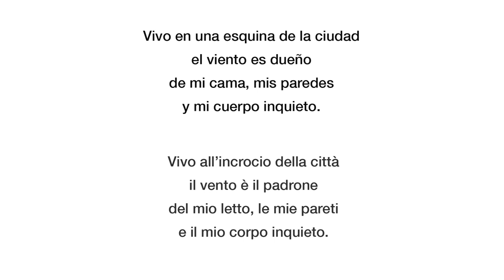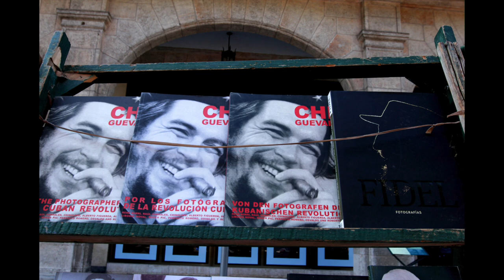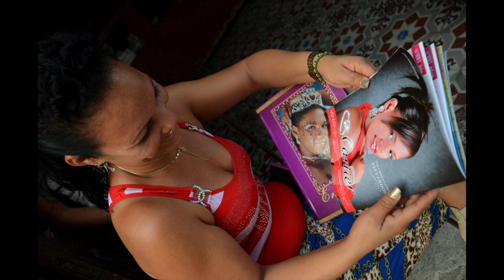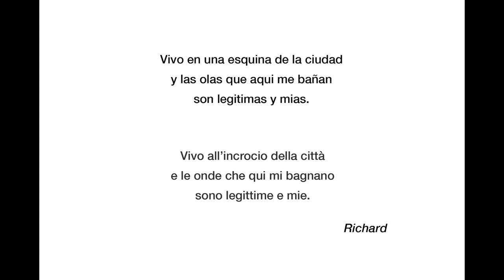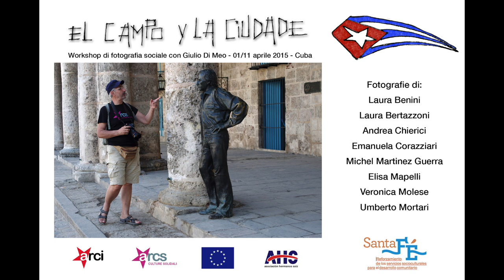EL CAMPO Y LA CIUDADE - Workshop di reportage con Giulio Di Meo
Workshop di Fotografia Sociale
01/11 aprile 2015 - Cuba

La Cuba cosmopolita, internazionale, brillante e famosa de La Habana e la Cuba intima, genuina e solare del campo. Queste le due prospettive, le due realtà che abbiamo cercato di scoprire e mettere a confronto durante il workshop di fotografia sociale “El campo y la Ciudad”.

Workshop organizzato in collaborazione con l’Arcs, l’Associazione Hermanos Saiz (Ahs) e l’Associazione Cubana di Tecnici Agricoli e Forestali (Actaf).

Fotografie di: Laura Benini, Laura Bertazzoni, Andrea Chierici, Emanuela Corazziari, Michel Martinez Guerra, Elisa Mapelli, Veronica Molese e Umberto Mortari.

Coordinamento: Federico Mei